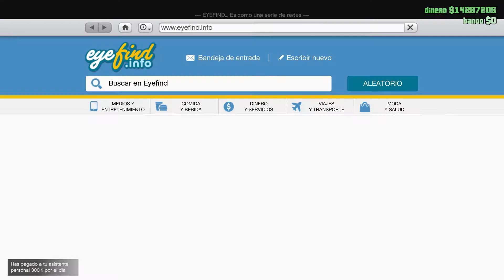GTA V | Tuneando la Vapid Slamvan Personalizada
Dejadme en los comentarios que tipo de videos o juegos os gustaria ver en el canal próximamente :)